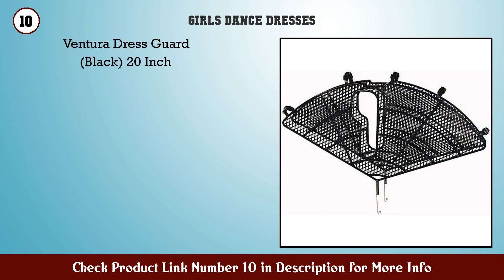Top 10 Girls' Dance Dresses to buy in USA 2021 | Price & Review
Best Girls Dance Dresses to buy in U.S.A

Find the links below to buy these products:

1. STELLE Girls Cute Tutu Dress Ballet Leotard for Da...

2. STELLE Toddler Girls Cute Tutu Dress Ballet Leotar...

3. Toddler Girls Ballet Tutu Dress Leopard Print Cami...

4. Danzcue Girls Praise Loose Fit Full Length Long Sl...

5. MOLLDAN Girls Dance Ballet Leotards Short Sleeve C...

6. STELLE Girl s Cotton Camisole Dress Leotard for Da...

7. MOLLDAN Girls Dance Ballet Leotards Short Sleeve C...

8. Kids4ever Ballerina Outfit for Girls Leotard Balle...

9. BAOHULU Girls Skirted Leotards Ballet Dance Tutu P...

10. Ventura Dress Guard (Black) 20 Inch

11. Jubestar 3 11T Girls Ballet Leotards for Dance Ruf...

12. Amscan International 3514101 Ballerina Tutu Foil B...

13. BAOHULU Ballet Leotards for Girls Full Skirted Dan...

15. IBAKOM Little Big Girls Metallic Gold Liturgical P...

Content of this Video:
10 best products to buy Girls Dance Dresses U.S.A

Top rated Girls Dance Dresses in U.S.A